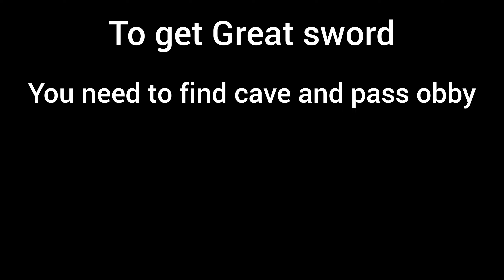Showcase update and How to get new items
Credits:
thanks dfeehan84 for showing location of great sword
thanks (i forgot) for showing location of ginderbread jaeger